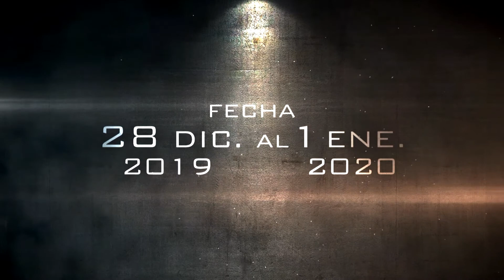Campflix - Reclutados por Dios (Propaganda Oficial)